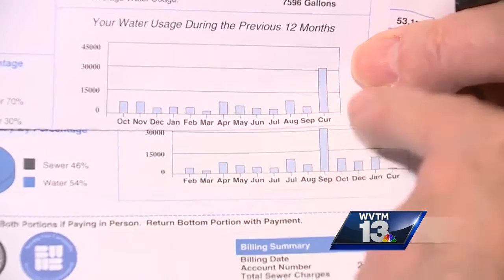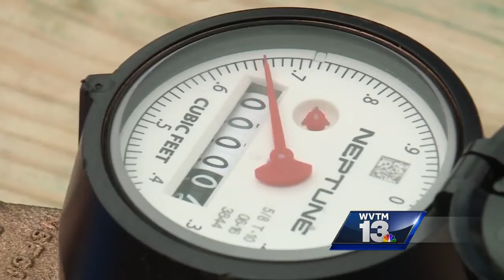BWWB still seeking answers to billing system complaints